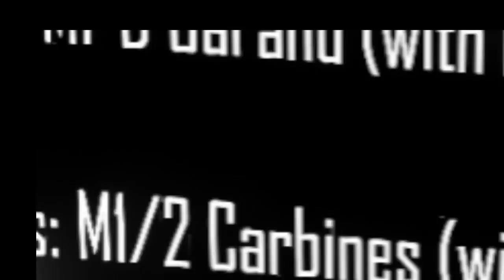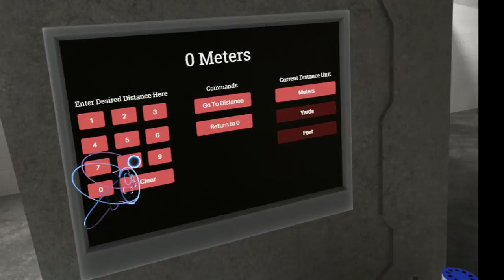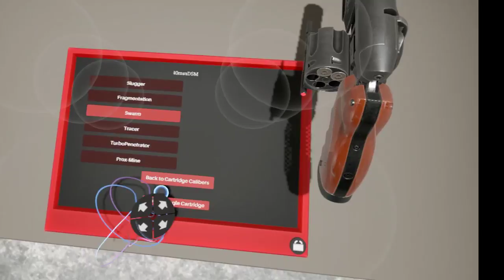Diffusion en direct de 301 Airborne